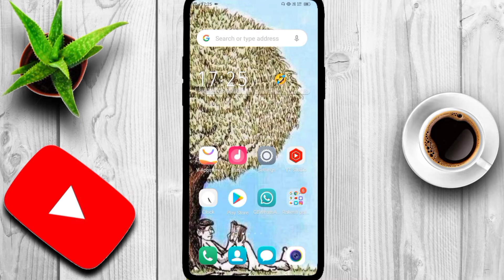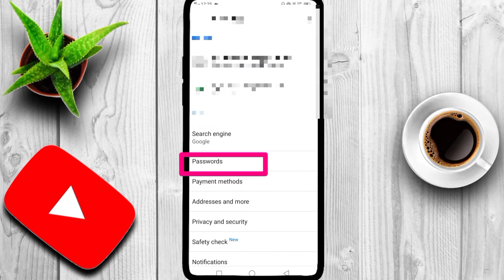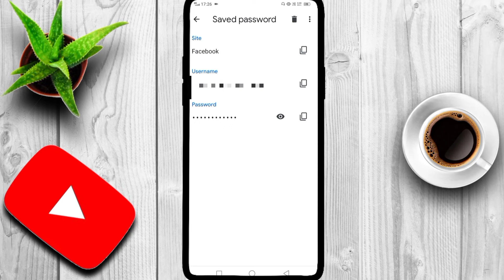Facebook Ka Password Kaise Pata Kare? How To Reset Facebook Password 2022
Youtube Accessories

              PROshoping02

1.)Facebook Ka Password Kaise Pata Kare? How  To Reset Facebook Password 2022

how to reset facebook password on android mobile hindi 2022

facebook password bhul gaye to kaise pata kare

reset facebook password without email

    ▪Vines Of RR

      My Equipmests

 1.)Boya by m1 mic

2.) Ringlight

3.) Tripord

4.) Long tripord